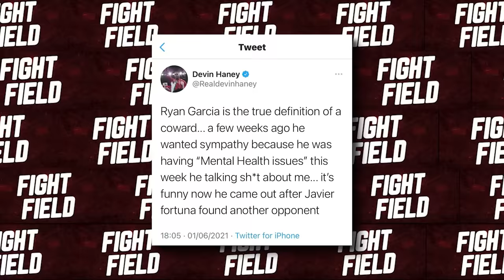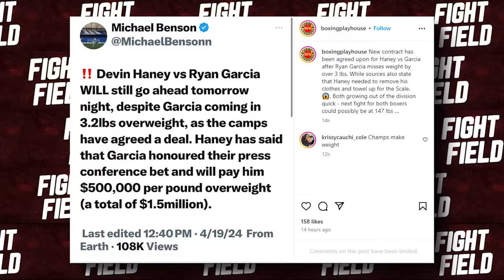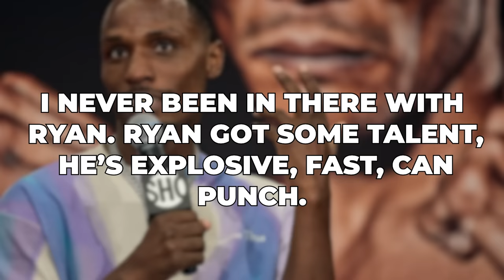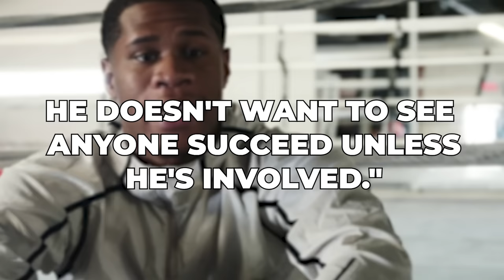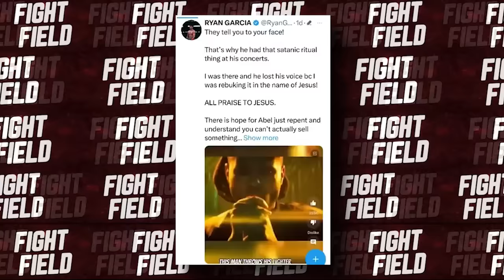Floyd Mayweather REACTS To Ryan Garcia vs Devin Haney FULL FIGHT!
Floyd Mayweather, an icon in boxing history, recently shared his perspective on the showdown between Devin Haney and Ryan Garcia. Additionally, Roy Jones Jr. has weighed in on the outcome of the Garcia versus Haney clash. Their shared insight highlights the fact that both fighters have a deep familiarity with each other, having faced off six times as amateurs. Roy also provided valuable insights into the key factors that could influence the outcome of the Haney versus Garcia fight, imparting wisdom to Garcia, known as "Kingry."

In the midst of it all, Jones Jr. expanded on his rationale for not expecting a swift knockout in the early rounds. He emphasized the deep-seated familiarity between the two fighters, who had clashed countless times in their amateur journeys. This emphasized a profound grasp of each other's tactics and techniques, likely diminishing the likelihood of a quick finish.

Roy hoped the match wouldn't conclude too soon, preferring instead for it to endure through the early rounds. He saw the prolonged fight as a pivotal gauge, exposing the depth of each fighter's professional evolution.

Roy Jones Jr. observed that Garcia leaned heavily on his hook during the bout against Davis. Yet, Davis astutely deciphered King Ry's maneuvers, plunging Ryan into dire straits. Inevitably, he fell victim to a knockout.